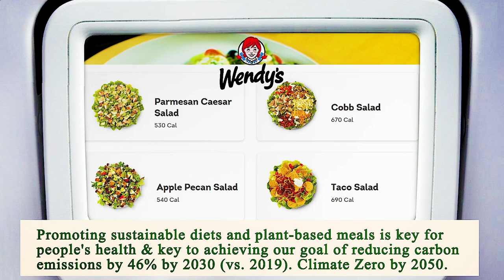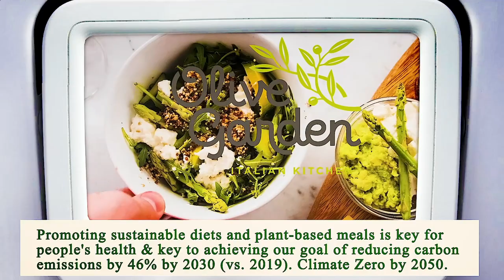Nearest Restaurant From Me Manhattan 10002 NY, New York County, New York, United States